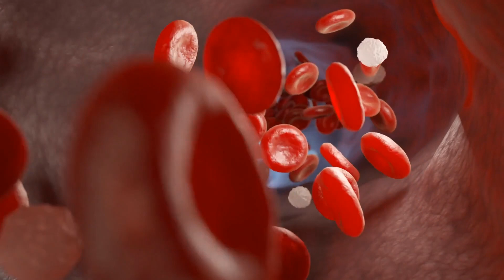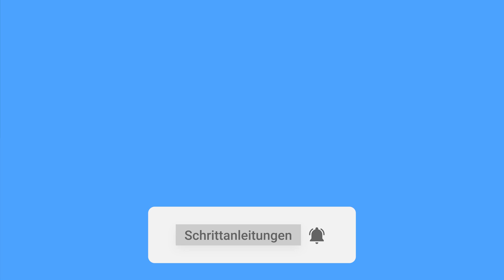Er isst jeden Tag Erdnüsse: Das passiert mit ihrem Körper!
Wusstest du, dass Erdnüsse nicht zur Familie der Nüsse gehören? Denn eigentlich gehören sie zu der Familie der Hülsenfrüchte, genau wie Erbsen und Bohnen. Sie sind ein toller Snack und das Beste daran ist, dass sie auch noch sehr gesund sind. Trotzdem sind ihre gesundheitsfördernden Eigenschaften weniger bekannt. Darum wollen wir im heutigen Video auf die Vorteilen des täglichen Verzehrs von Erdnüssen eingehen. Von der Steigerung der Energie,  der Senkung des Blutzuckerspiegels bis hin zur Verringerung des Krebsrisikos. Mehr dazu nach dem Intro, los gehts!